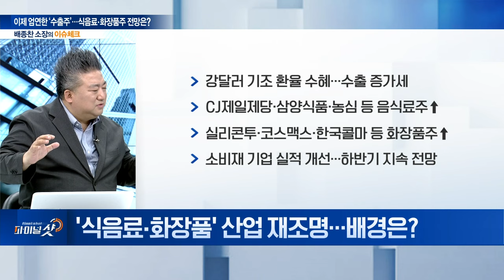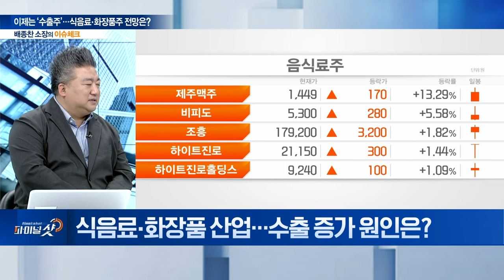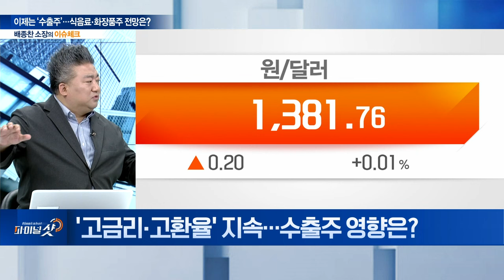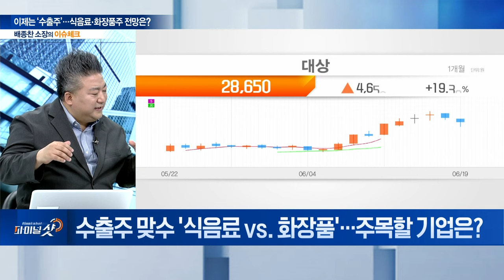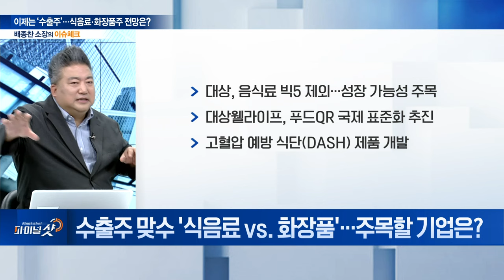경기방어주 → K컬쳐 열풍 속 ‘수출주’ 변신... 식음료‧화장품주 향방은? | Final Shot (20240619)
Q. ‘식음료‧화장품’ 산업 재조명... 배경은?
Q. 식음료‧화장품 산업... 수출 증가 원인은?
Q. ‘고금리‧고환율’ 지속... 수출주 영향은?
Q. 수출주 맞수 ‘식음료 vs. 화장품’... 주목할 기업은?
Q. 실리콘투, K-수출주 성장성 부각... 주가 향방은?